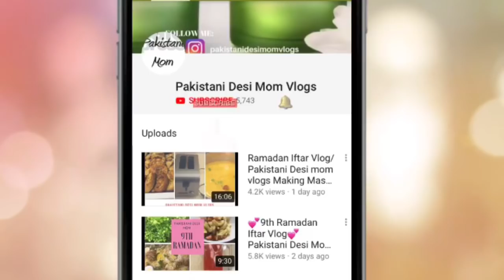Clean with me/kitchen cleaning routine/Pakistani Desi mom Vlog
Pakistani Desi mom Vlog cleaning routine Vlog after Ramadan ♥️♥️